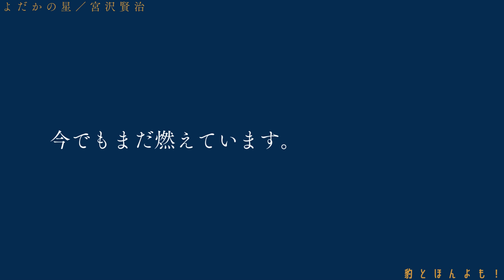【朗読】よだかの星｜宮沢賢治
なんとも切ない……（泣）
最後のよだかの姿は凄みすらありますね。
ひとりぼっちになってしまうと言っていたかわせみくんは残されて何を思うのでしょう。

ヨタカ、可愛いのにな……

（たまに歴史小説や時代小説から脱線します）

『よだかの星』（よだかのほし）は、宮沢賢治の短編小説（童話）。1921年頃に執筆されたと考えられ、賢治の没年の翌年（1934年）に発表されている。

よだか（ヨタカ）とハチスズメ（ハチドリ）およびカワセミは比較的に類縁関係が近く、分類学的には的を射た設定と言われている。さらに当時は同じブッポウソウ目に分類されていたとされている。

西の青白い星とは、オリオン座のリゲル、南の青、紫、黄にまたたく星とは、おおいぬ座のシリウスを指すといわれている。

「よだかの星」がどの星かは特定されていないが、1572年にカシオペヤ座に出現してシリウスよりも10倍明るく輝いたチコの星を連想させる[誰によって?]。『銀河鉄道の夜』でも示されているように宮沢賢治は天文学にも詳しく、この有名な超新星を念頭においていたとも言われている。

【青空文庫で読む】
よだかの星／宮沢賢治